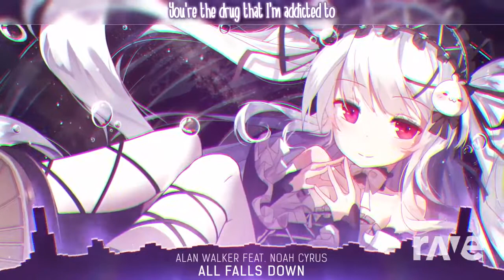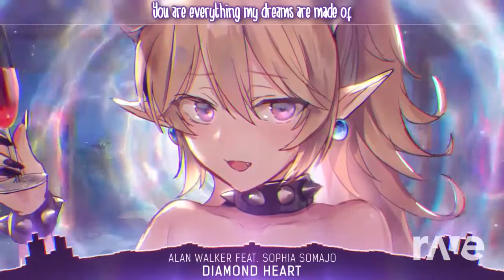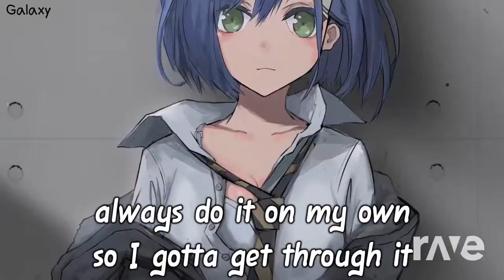Nightcore Syrex Mixtape - RaveDJ